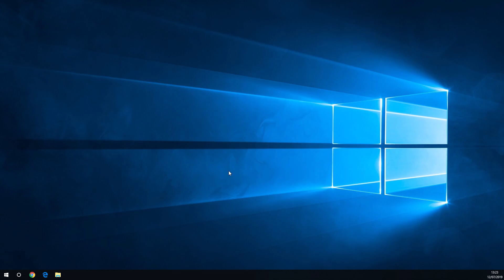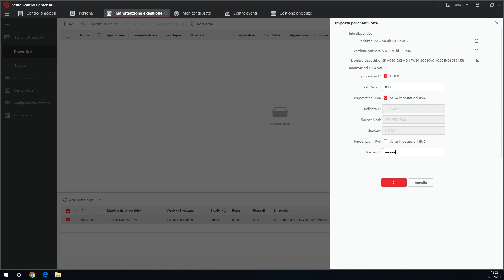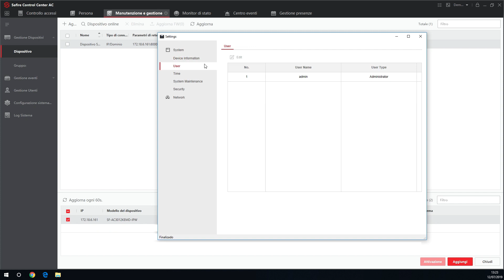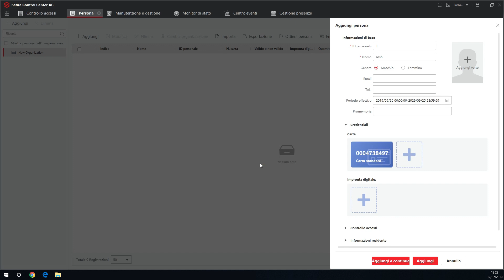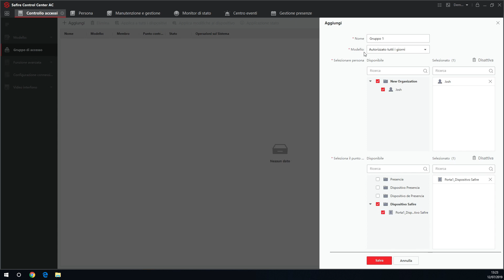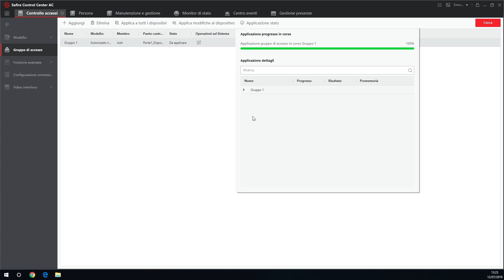Aggiungere Dispositivi e Utenti a Safire Control Center AC | Tutorial Italiano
In questo video vedremo come attivare e aggiungere dispositivi di Controllo Presenze, Accessi o Videocitofoni a Safire Control Center AC, cosí come aggiungere utenti. Alla conclusione del video avremo configurato un utente che potrà registrarsi mediante scheda, impronta digitale o codice pin.